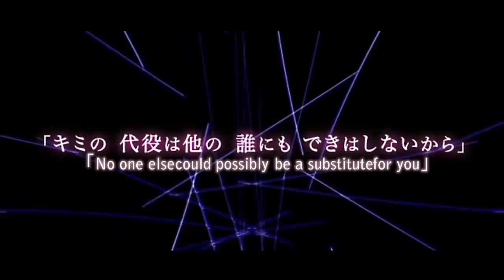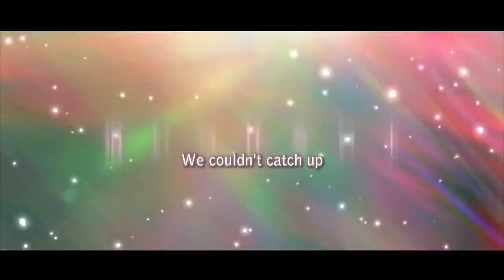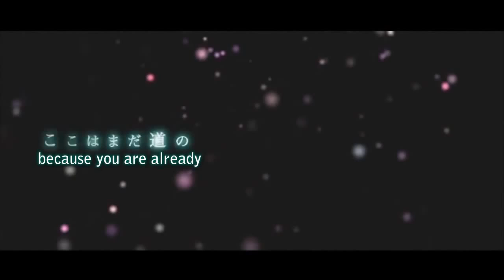【Serraphi x Ying】アカツキアライヴァル Akatsuki Arrival【歌ってみた】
✶ Song: Last Note
✶ Original: Hatsune Miku & Megurine Luka
✶ Movie: Kiseki @ CAxis
✶ Illustration : 空真
✶ English subs: AmeSubs (I worship you)
✶ Bass : H.J.Freaks
✶ Guitar : 中西

✶ Vocals:
Ying - You are here!

✶ Mix and harmonies:
Ying

✶✶✶ Ying ✶✶✶
I was approached by the lovely Serraphi to duet this ridiculously hard song with her. She's insane. And amazing. Listen to that cute voice mmmmfff ♥ It was a pleasure to work with you, thank you so much for inviting me!

✶✶✶ Serraphi ✶✶✶
Bewbs